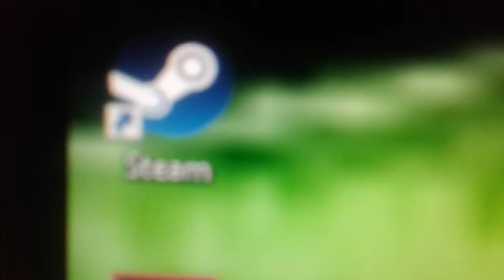new really awesome pc